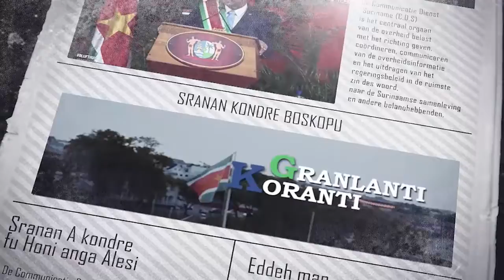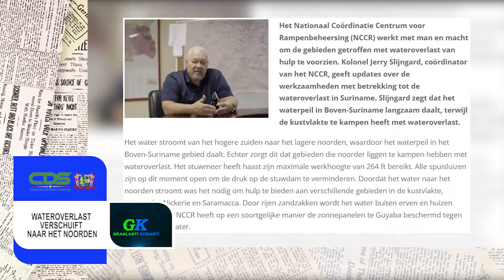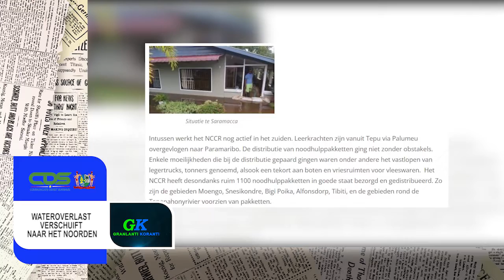GRANLANTI KORANTI (SRANAN), DD 21 MAART 2022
De onderwerpen in deze aflevering zijn:
- President Santokhi oriënteert zich in binnenland
- Ruim 100 manschappen lichtingsploeg 2019 beëdigd tot DNV-er
- Wateroverlast verschuift naar het noorden